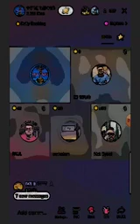What is the truth?? PART-3